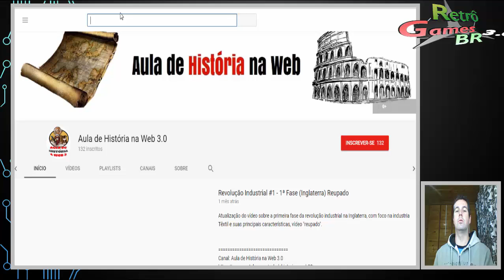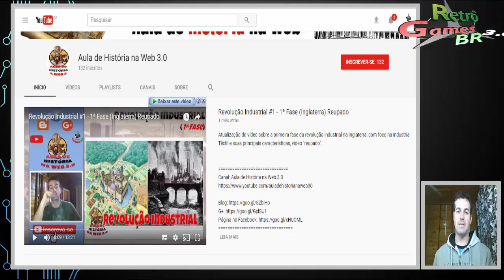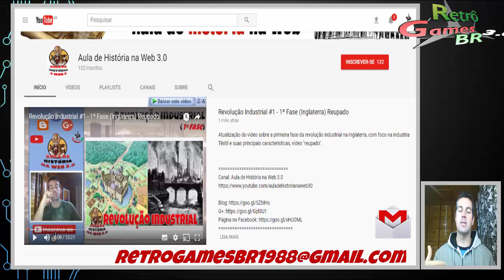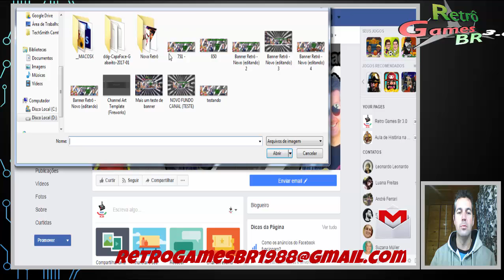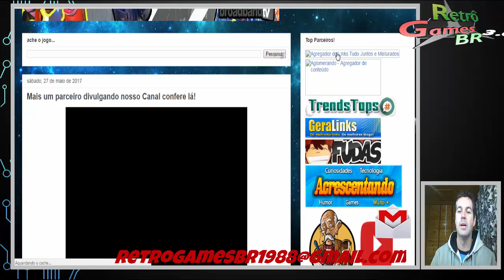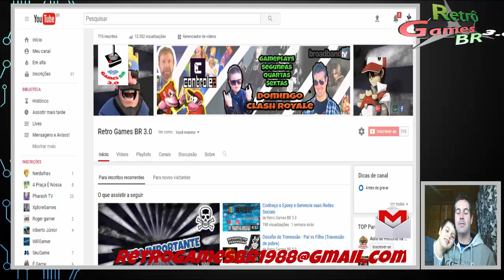Retorno do Canal, Arte nova no Canal e Atualizações